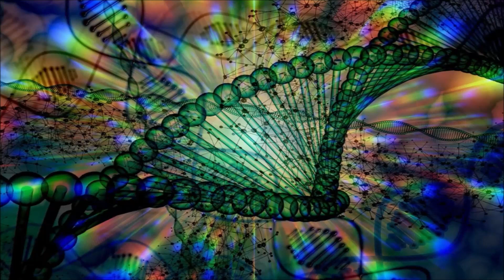FREQUÊNCIA SOLFEGGIO 396HZ - LIBERAR CULPA, BLOQUEIOS E MEDO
No vídeo de hoje faremos um exercício com a frequência 396hz, mais afirmações e comandos positivos para te ajudar a limpar medos, sentimento de culpa e bloqueios inconscientes.

A frequência 396hz é capaz de transformar toda mágoa em alegria, liberando o medo e a ansiedade. Ela também solta toda energia presa, gerando um movimento energético, atraindo realizações.

**IMPORTANTE**
É sempre importante ressaltar que nenhuma prática deve substituir o tratamento médico convencional.
Portanto, não abandone qualquer tratamento que esteja fazendo e não deixe de se consultar com o seu médico.

ASSISTA TAMBÉM -
► FREQUÊNCIA SOLFEGGIO 285HZ - RÁPIDA RECUPERAÇÃO DOS TECIDOS E REJUVENESCIMENTO DO CORPO